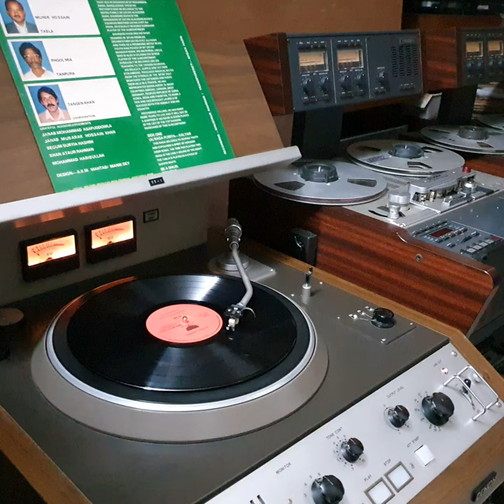IMPROVISATION OF FOUR TUNES(4)/USTAD KHURSHID KHAN(SITAR)/MUNIR HOSSAIN(TABLA)PHOOL MΙΑ(TANPURA)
SIDE TWO
INSTRUMENTAL MUSIC
IMPROVISATION OF POPULAR BANELADESHI FOLK TUNE/IMPROVISATION OF FOUR TUNES(4)/USTAD KHURSHID KHAN(SITAR)/MUNIR HOSSAIN(TABLA)
PHOOL MΙΑ(TANPURA)
TANSEN KHAN(COORDINATION)/STEREO/33 R.P.M/SOCIAL WELFARE PRODUCED WITH FINANCIAL ASSISTANCE FROM BANGLADESH TOBACCO COMPANY LIMITED.                                 KHURSHID KHAN WAS BORN IN THE YEAR 1935 IN SHADOKPUR OF BRAHΜΜΑΝ BARIA, BANGLADESH. FROM HIS MOTHER'S SIDE HE BELONGS TO THE NOTED FAMILY OF USTAD ALAUDDIN KHAN. KHURSHID KHAN IS THE GRANDSON OF USTAD ALAUDDIN KHAN'S YOUNGER BROTHER USTAD AYET ALI KHAN, AN EQUALLY REVERED SURBAHAR PLAYER OF THE SUBCONTINENT.

KHURSHID KHAN HAD HIS BASIC TRAINING IN SITAR FROM HIS GRANDFATHER USTAD AYET ALI KHAN AND THEN AS A PROMISING ARTIST IN HIS YOUTH WAS PICKED UP BY USTAD BAHADUR KHAN, HIS MATERNAL UNCLE, WHO IS ALSO A CELEBRATED SOROD PLAYER OF THE SUBCONTINENT.

OVBIOUSLY HE BELONGS LIKE HIS TEACHERS TO THE TANSEN GHARANA.

HIS DELICATE, SUPPLE AND YET FIRM STRUMMING PRODUCES MAGICAL NOTES FROM THE STRINGS OF THE SITAR THAT BEWITCHES THE LISTENERS AND KEEPS THEM HELD IN A TRANCE. HE HAS REPRESENTED BANGLADESH IN MANY COUNTRIES ABROAD; CANADA, WEST GERMANY, PEOPLES REPUBLIC OF CHINA, KOREA, INDIA AND PAKISTAN, TO NAME A FEW AND HAS BROUGHT LAURELS OF SUCCESS BOTH FOR HIMSELF AND HIS COUNTRY.

PROVIDENCE WILLING, HE HAS MANY MORE YEARS TO LIVE AND IT WILL NOT BE A SURPRISE IF HIS NAME IS SOON PLACED IN THE LIST OF THE TOP RANKING MUSICIANS OF THIS SUBCONTINENT.                                                GRATEFUL ACKNOWLEDGEMENTS

JANAB MOHAMMAD ASAFUDDOWLA

JANAB MUBARAK HOSSAIN KHAN

BEGUM SURYIA HASHIM

KHAN ATAUR RAHMAN

MOHAMMAD HABIBULLAH

DESIGN-А.К.М. МАHTAB/ MANIK DEY/RECORDING – KHUSHIUR RAHMAN / TRANSPARENCY- AHSAN HABIB